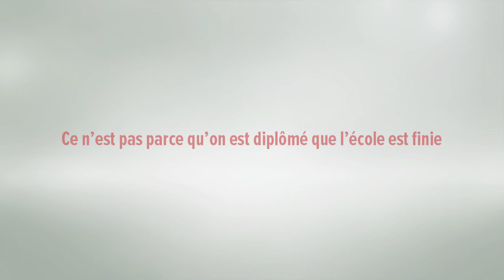TBS Alumni Abroad à Londres | Diplômée et Responsable Communications et Marketing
Une web-série d'interviews, réalisée en 2015 par Andrea Desantis (TBS 2016) et Anthony Octil (TBS 2016) dans le cadre d'un voyage au travers des chapters de TBS Alumni.

Virginie Buades (TBS 09) partage son expérience en tant que Responsable Communications et Marketing.